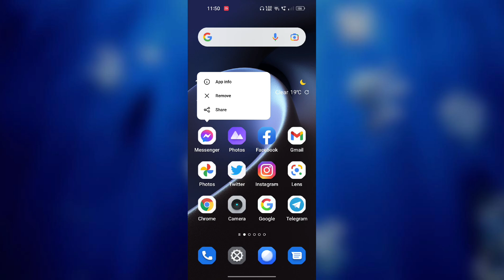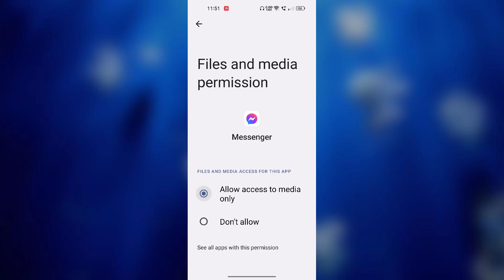How to solve messenger App Not working problem fix | Messenger App Chal Nahi raha hai